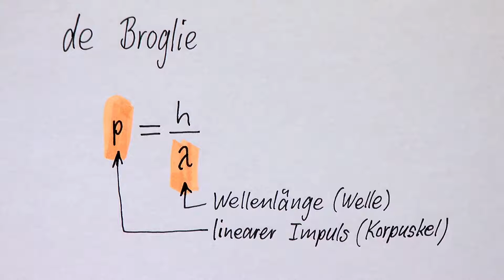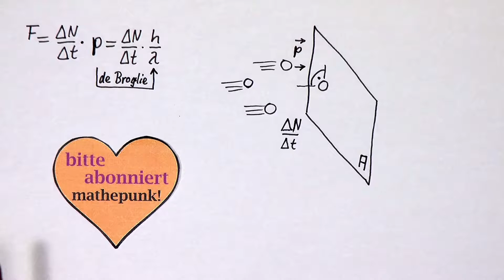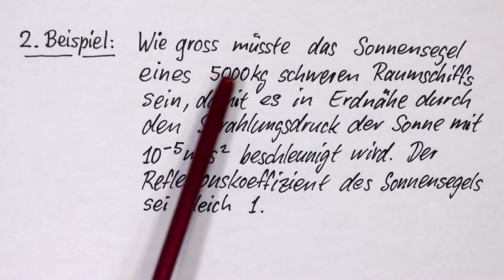Der Strahlungsdruck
Eine Formel für den Strahlendruck wird aus der Wellenlängenformel von de Broglie hergeleitet.  Mithilfe der Solarkonstanten wird der Strahlungsdruck in der Nähe der Erde berechnet.  Für vollständige Absorption der Photonen erhält man einen Strahlungsdruck von rund  4.6 Mikropascal.  Für vollständige Reflexion der Photonen ist der Strahlungsdruck doppelt so gross.